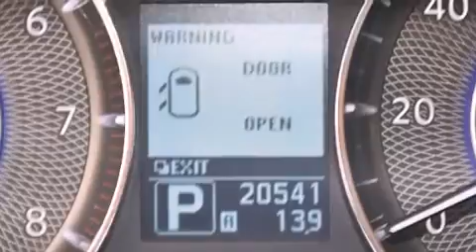Pre-Owned 2011 Infiniti QX56 Lake Worth FL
Haz clic aquí para ver el precio Hemos tenido el honor de servir a la zona de Lake Worth fl , le prometemos que su experiencia superará sus expectativas ! Year : 2011 Make : Infiniti Model : QX56 Engine : Motor con 8-Cil de 5.6L Trans . : Transmisión Automática de 7 Velocidades Millaje : 20,520 Stock : 65785 Offleaseonly.com 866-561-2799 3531 Lake Worth Rd Lake Worth , fl 33461